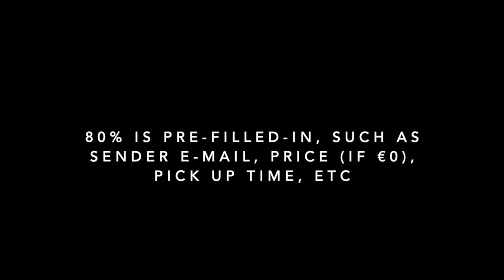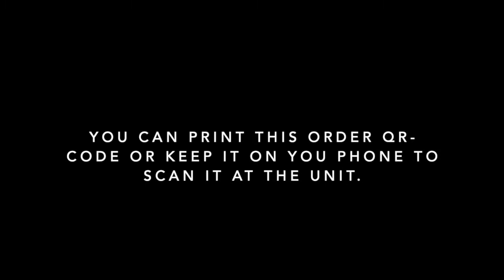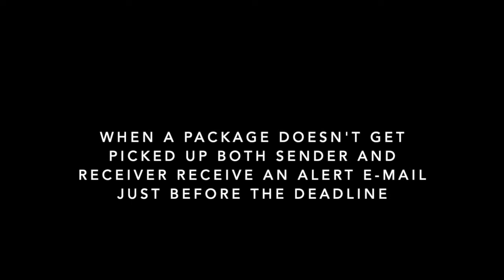Mobilelocker BC Brico